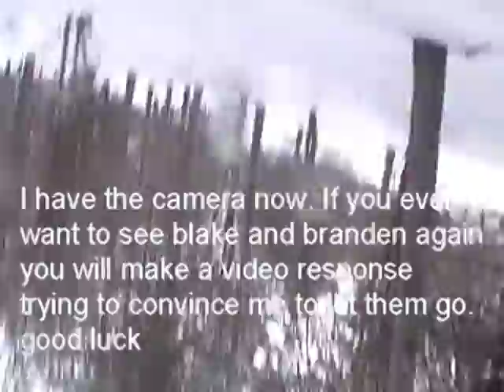The Blair Witch Project: Winter Wonderland